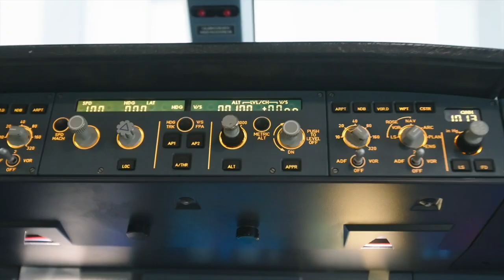Inside Fokker Services Group's Facilities and Hangars at Woensdrecht air base in the Netherlands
Fokker Services Group's facilities at Woensdrecht air base in the Netherlands is home to a number of capabilities, products and services. The team provide 'Component & Material Services' such as nose-to-tail programs, exchange services, component repairs, parts manufacturing and spares deliveries; 'Airframe Services' for aircraft MRO including lease transitions and painting; and 'Aircraft Completion & Conversion Services' for executive, VVIP and special mission aircraft upgrades.